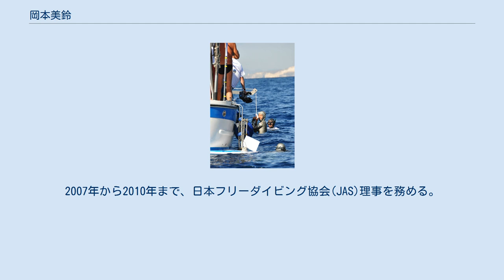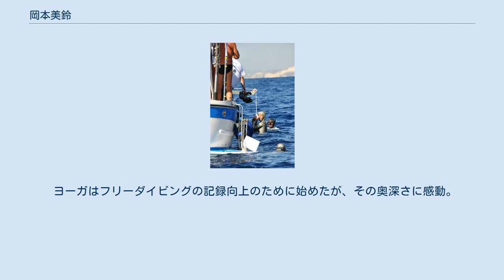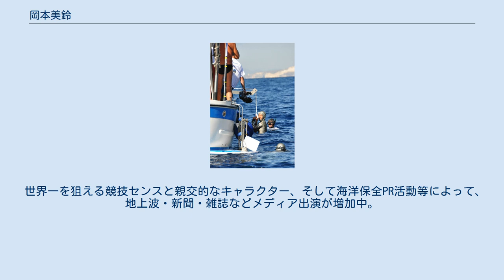岡本美鈴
岡本 美鈴（おかもと みすず、1973年1月30日 - ）は、日本の女子フリーダイビング選手。
旧姓、平井 美鈴（ひらい みすず）。
東京都出身。
 東京フリーダイビング協会(TFC) およびラッキーフィンパラグーダ所属。
2007年から2010年まで、日本フリーダイビング協会(JAS)理事を務める。
ヨガインストラクター（日本ヨーガ学会）、グラフィックデザイナーの肩書も持つ。
マネジメントは株式会社スポーツゲイン。
2014年7月現在の自己記録は、CWT競技・水深90mで、世界歴代記録3位タイ。
 幼少の頃から水泳が苦手で海にも興味がなく、プールやビーチでは遊ぶのみ。
自分は海や水泳とは無関係で生きていくと思っていた。
高校時代は新体操に熱中。
 1995年3月20日に地下鉄サリン事件に遭遇し、もうろうとする意識の中で初めて死を身近に感じた。
翌年1996年には卵巣腫瘍が見つかり、手遅れ寸前の重傷。
 1999年、小笠原旅行でシュノーケリングを初体験するが、海慣れしていないためにライフジャケットを着用。
この時に水中でイルカと自由に泳ぐスキンダイバーを見て憧れる。
当時は水泳は25mを泳ぐのがやっとの、ほぼ「カナヅチ」だった。
その後、小笠原に通うようになり、少しずつ潜れるようになった。
2003年にフリーダイビング競技をスタートして以降、本格的にイルカと一緒に泳げるようになったのが2004年の御蔵島から。
この時、イルカや大自然から「今、生きる事の大切さ」を教わったと言う。
 2013年、ギリシャで行われたAIDAフリーダイビング世界選手権個人戦で、日本人初の銀メダルを獲得。
地下鉄サリン事件に遭遇し病院に搬送された体験から、フリーダイビング競技に挑む原点とは「暗黒の世界からの浮上。生きる喜びを実感したい。」と語る。
 フリーダイバーとしては、「限界＝ゴール」ではなく、「限界＝スタート」と考えていて、現在も世界新記録を目指し日々トレーニングに励んでいる。
 ヨーガはフリーダイビングの記録向上のために始めたが、その奥深さに感動。
2014年現在、ライフワークとしてインストラクター活動の傍ら、自らヨーガの実践を重ねている。
 世界一を狙える競技センスと親交的なキャラクター、そして海洋保全PR活動等によって、地上波・新聞・雑誌などメディア出演が増加中。
キャッチフレーズは「海を敬愛するリアル・マーメイド」。
 趣味は「灯台巡り」。
ニックネームは「みみずん（海外ではMimi）」。
 ※（ ）なしの太字は当時の日本記録 STA…スタティック・アプネア DYN…ダイナミック・ウィズ・フィン DNF・・・ダイナミック・ウィズアウト・フィン CWT・・・コンスタント・ウェイト・ウィズ・フィン 各種目の詳細についてはフリーダイビングの種類を参照。
 SP…浮上後の失敗（失格） BO…ブラックアウト（失格）